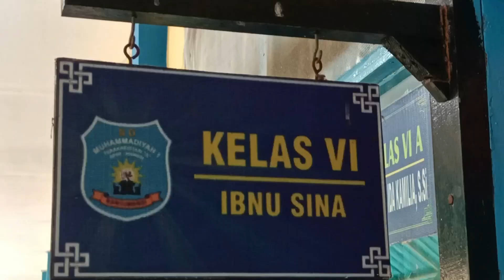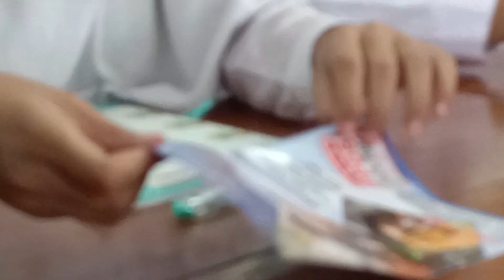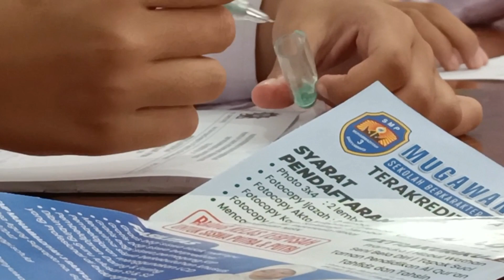Berkunjung ke Kelas Ibnu Sina SD Mutu (31/1/2023)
Di Kelas Ibnu Sina, tadi pagi (31/1/2023) Tim Penerimaan Peserta Didik Baru SMP Muhammadiyah 3 Banyuwangi (PPDB Mugawangi) menikmati hangat dan serunya interaksi siswi SD Muhammadiyah 1 Banyuwangi (Mutu).

Terima kasih untuk Dewan Guru SD Mutu yang telah memperkenankan Mugawangi   bersilaturahim. Sesuai dengan nama kelasnya, kami doakan semoga dari Kelas Ibnu Sina ini lahir generasi yang se-alim dan secerdas Ibnu Sina.

Dengan rekam jejak 65 tahun berkiprah di dunia pendidikan, SMP Muhammadiyah 3 Banyuwangi (Mugawangi) tetap konsisten untuk jadikan pembentukan karakter islami sebagai fokus aktivitas edukatifnya.

Memiliki program unggulan Tahfidz dan Tahsin, Mugawangi siap membimbing putra/putri anda menjadi generasi islami.

Anda juga bisa pantau
- Youtube Mugawangi
- Fanpage SMP Muhammadiyah 3 Banyuwangi

Untuk informasi Penerimaan Peserta Didik Baru (PPDB), anda bisa datang langsung ke Jl. Jaksa Agung Suprapto no. 60 Banyuwangi ☎️(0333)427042, jam operasional pukul 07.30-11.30 (Senin-Sabtu).

Musik Latar
Everyday
by Eric Lund
@No Copyright Background Music